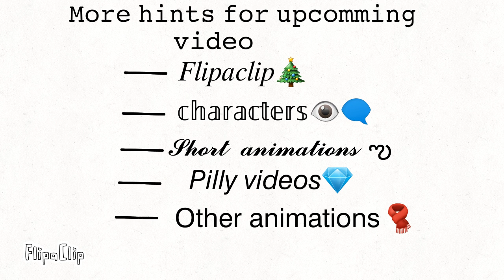𝑯𝒊𝒏𝒕𝒔 𝒇𝒐𝒓 𝒖𝒑𝒄𝒐𝒎𝒎𝒊𝒏𝒈 𝒗𝒊𝒅𝒔